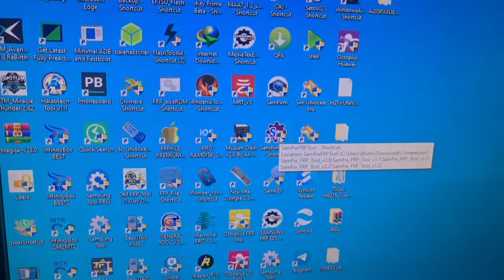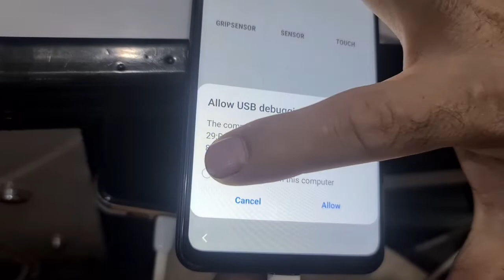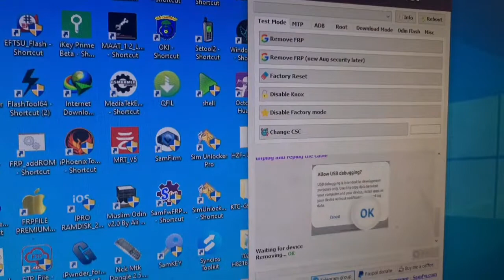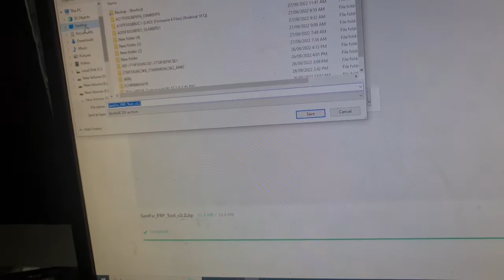ALL SAMSUNG FRP RESET WITH EMERGENCY *#0*# ANDROID VERSION 7 8 9 10 11 12 NEW SECURITY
tools link